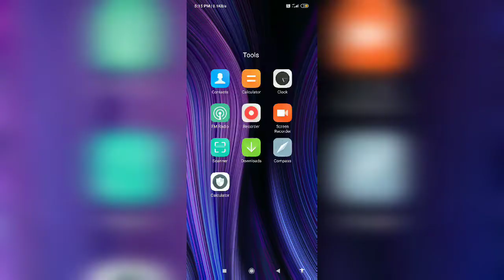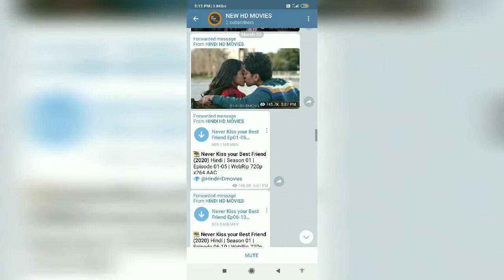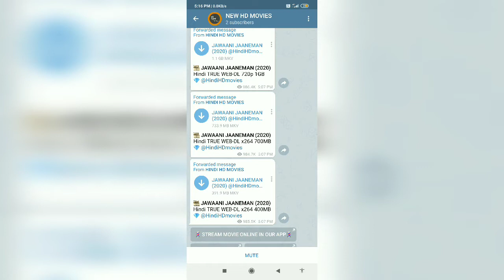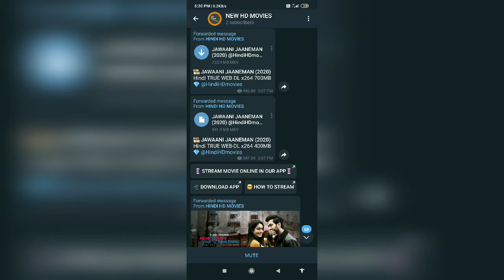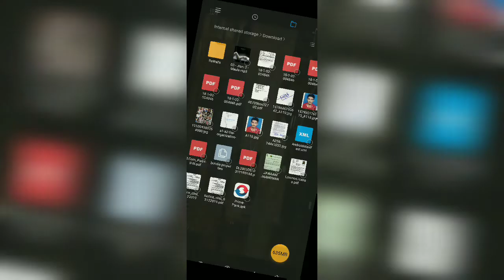how to download movie,netflix series, amazon series,atl balaji and many more....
sooo helloo guys kase h aap sab sugat h aap sabka aaj ki new video me dosto aaj ki video me mane bataya h ki aap new new movies kase download kr sakte h chaye vo bollywood ho hollywood or netflix ki series bhi avilable h

 Well i hope you guys will love this video and if you guys really enjoyes it and if you appricate my work then make sure you give this video a big thumbsup,Share this video with your family and friends and DO SUBSCRIBE to my YouTube channel INTRESTING IDEA'S for more fresh intresting and awesome content.

"ABOUT THE CHANNEL INTRESTING IDEA'S"
[Intresting idea's is a youtube channel where you get some intresting and awesome tips and tricks in real life.]